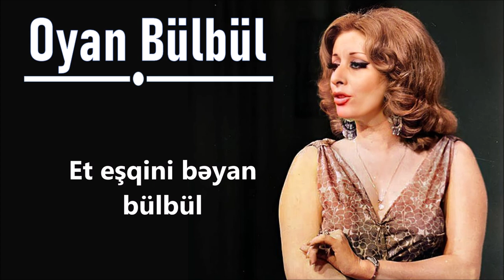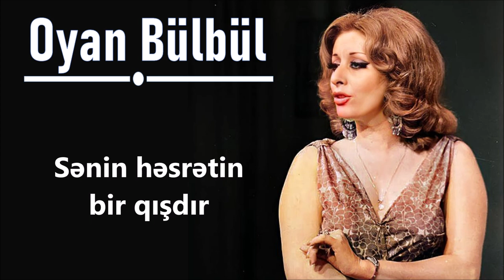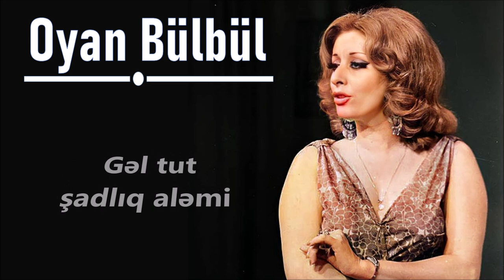İlhamə Quliyeva - Oyan Bülbül (Lyrics)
İlhamə Quliyeva - Oyan Bülbül

Söz: Mirvarid Dilbazi
Musiqi: Sevda İbrahimova
Hazırladı: Toğrul Əhmədov
Foto: Əliyev İlham

Yatıbsan qəm otağında
Oyan bülbül, oyan bülbül
Gəl otur gül budağında
Et eşqini bəyan bülbül